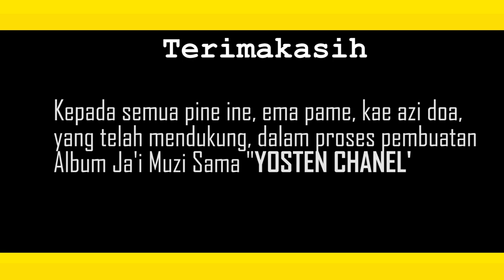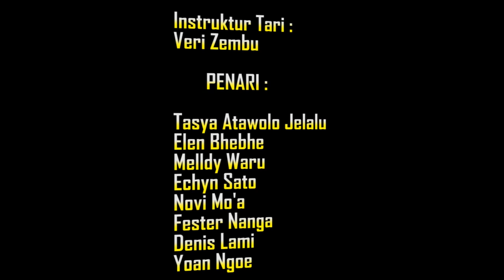ja'i bajawa terbaru 2021//MuziSama //By Yosten & Andre Broken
,NEW JA'I TERBARU, MUZI SAMA,  adalah lagu daerah Flores Bajawa-NTT.
jai'i muzi sama, lagu menceritakan tentang kebersamaan kita baik suka maupun duka.
jai'i muzi sama, menceritakan tentang hubungan persaudaraan yang erat yang harus qta tanamkan dalam kehidupan qta.

CPT                    :ANDRE BROKEN
VOC                    :YOSTEN/ANDRE
MIXING              :GUSTI BHAE BORO
EDITOR              :KONI LAMI
ASST.CAMERA :DELLON
                            :XL TATTO
                            :DOGAN REMA

puji syukur kepada Yang Maha Kuasa atas terilisnya lagu jA'I MUZI sama🙏🙏🙏🙏

Marilah qta saling bergandengan tangan, bahu membahu ditanah rantau🙌saling berbagi satu dengan yang lain baik suka maupun duka🙏🙏🙏

karena qita semua adalah satu ikatan keluarga "IKADABALI, Dalam satu Payung❤❤❤❤❤❤❤❤❤❤❤❤❤❤❤

Terimakasih kepada  semua pihak yang telah mendukung dalam proses pembuatan lagu JA'I❤❤semoga Tuhan menyertai smuanya 🙌🙌🙌🙌

Salam hangat "IKADA BALI DEWATA

  " DAT STUDIO "YOSTENCHANEL"